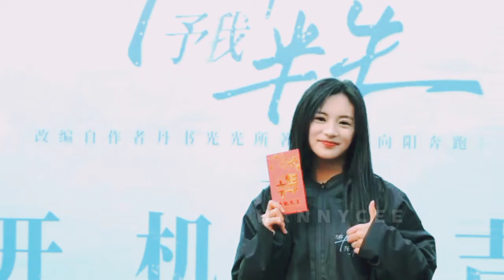Ten Years (与你十年 予我半生) | Zhang Yao & Zhang Yaqin | UPCOMING CHINESE DRAMA